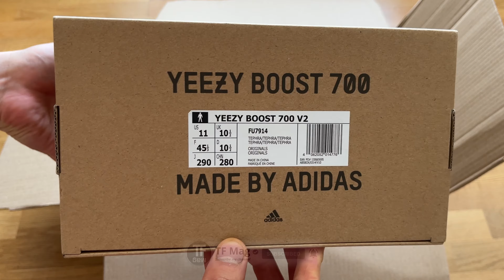Yeezy has returned #5 / Adidas Yeezy Boost 700 V2 Tephra 2023 Review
• Style# : FU7914
• Color : TEPHRA/TEPHRA/TEPHRA
• Short Review
- Size : + 0.5 up
- Width : Normal
- Comfort : Very Good
- Quality : Good

• One comment :
Decent colorway !